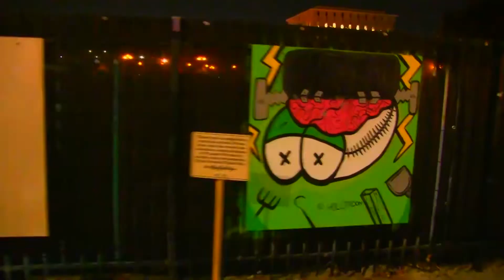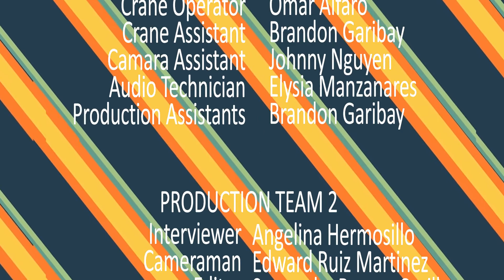Knightly News November 15, 2021